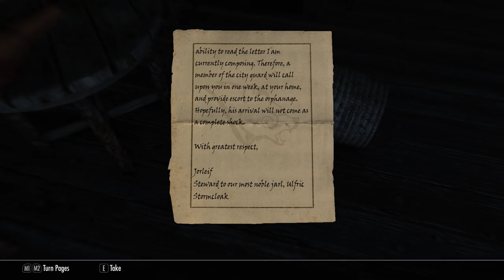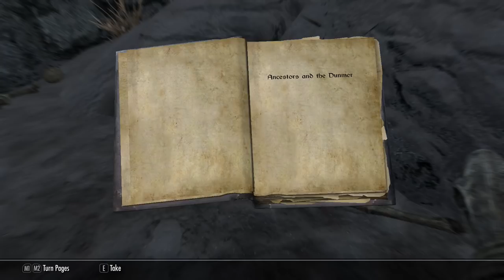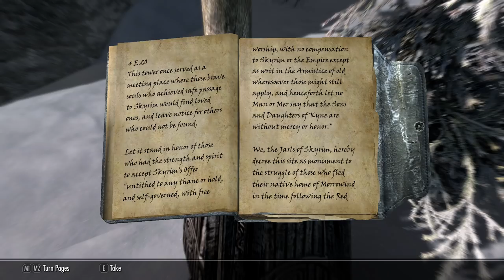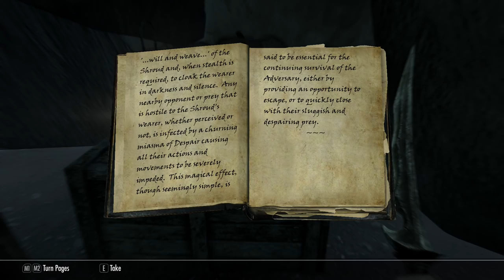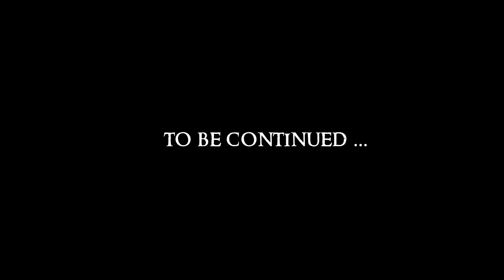SKYRIM - Special Edition #15 : Please Don't Step In The Daedric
Difficulty : Master

Mod List:
Convenient Horses
Cutting Room Floor
Dawnguard Delayed
Dragonborn Delayed
Footprints
Honed Metal
Immersive Amazing Follower Tweaks SE
Immersive Armors
INIGO
Majestic Mountains
moreHUD SE
MorrowLoot Ultimate
SKSE64
SkyrimSE.exe Auto-Backup
SkyUI
Smoke Remover (Brazier Only)
** NEW ** Sprint Jump SSE
SSE Fixes